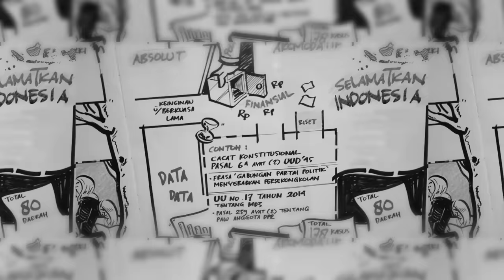MENIT AKHIR KONSTELASI POLITIK "MENUNGGU UJUNG PERMAINAN TEPI JURANG JOKOWI"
Gabung di kanal Telegram AFU!